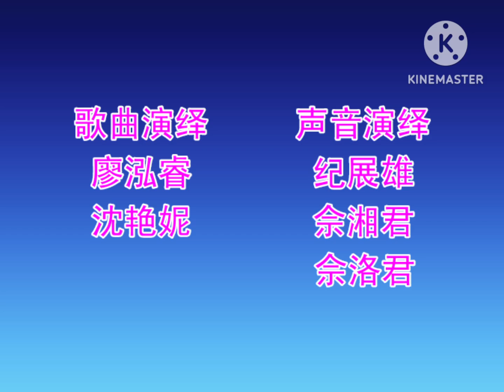说说唱唱增广贤文（37.2度杂货店片尾）